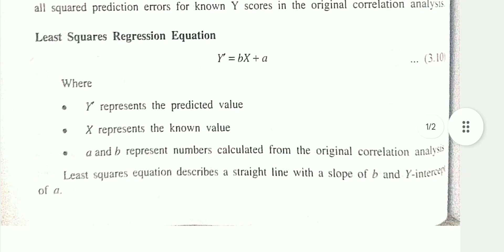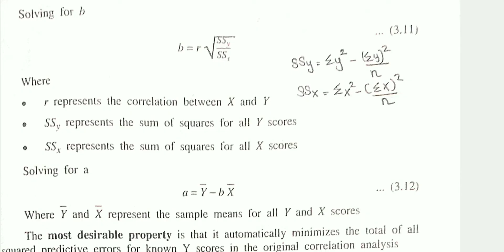Least square regression line in FDSA tamil||AD3491||Anna university reg-2021.